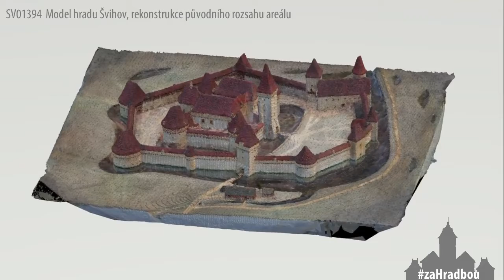zaHradbou: Fotomodel hradu Švihov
zahradbou: Zkusili jste někdy udělat dost fotek jedné věci, aby z toho vznik model? Takto vypadá zpracování historického modelu hradu. Stovka fotek ale nestačí, mělo by jich být mnohem víc... 🏰📷📸📷📸📷📸📷📸📷📷📷📷📸📸📸📸